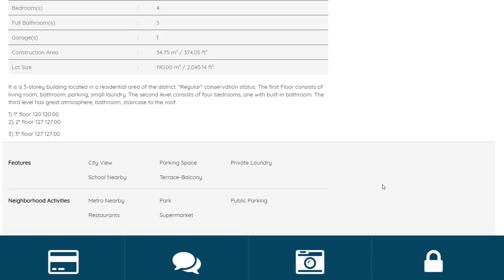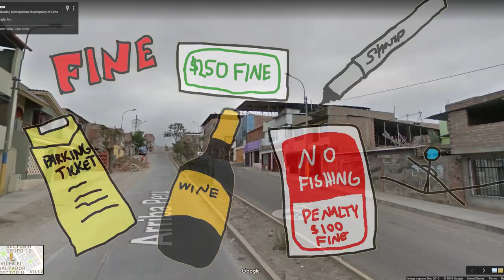Lima, Peru: The People's City!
Mike Looks At The Map - Episode 07

Lima is a big, sprawling city in a somewhat poor South American country, which means it ought to be packed full of dense, haphazard shantytowns, right? Well, it turns out Lima anticipated this problem, and managed to use the space around it to integrate its millions of new residents into the city's success.

Animations by David Beach.